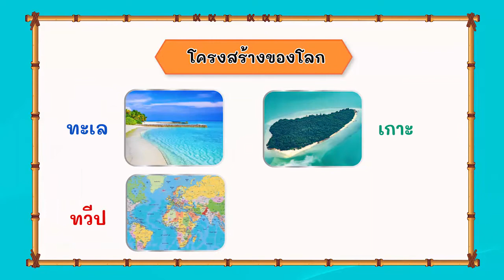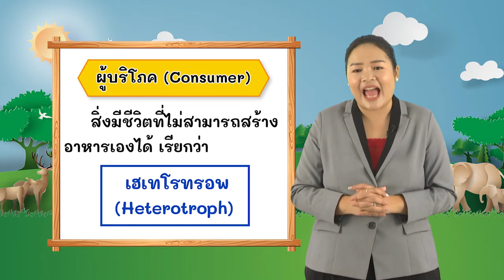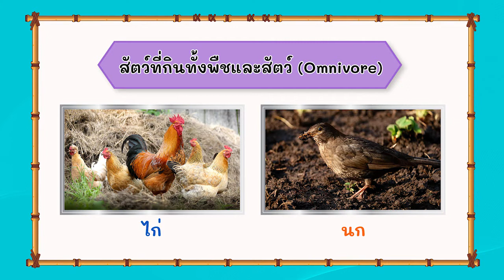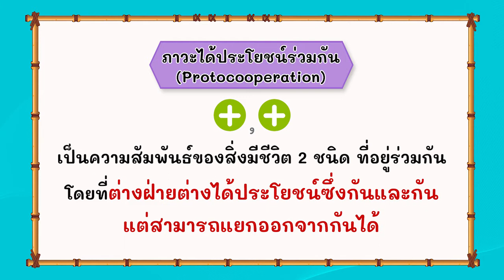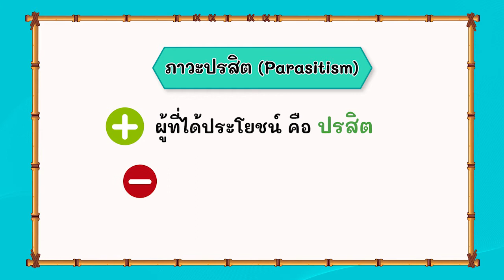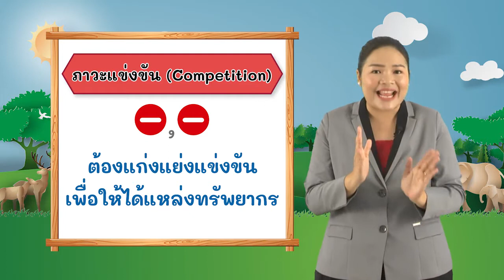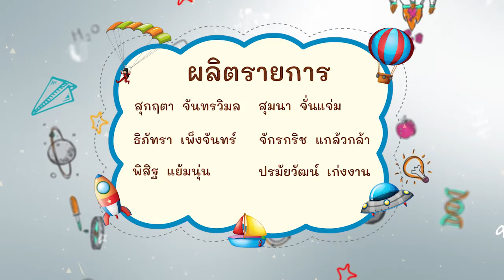EP 20 : Worldwide Science - รูปแบบความสัมพันธ์ในระบบนิเวศ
รูปแบบความสัมพันธ์ในระบบนิเวศ
Worldwide Science วิทยาศาสตร์ง่ายๆ แค่ปลายนิ้ว